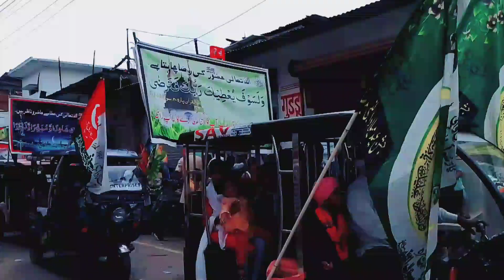Purana Gorakhpur juluse Mohammadi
Purana Gorakhpur juluse Mohammadi ||Gorakhpur||  @AkramAnsarivlogs  @ManojDey

Hello my YouTube femly Agar apko apne shop ya apne beejnes Video bnwani hai to contact kar sakte hai .

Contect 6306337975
Watsoop..6306337975